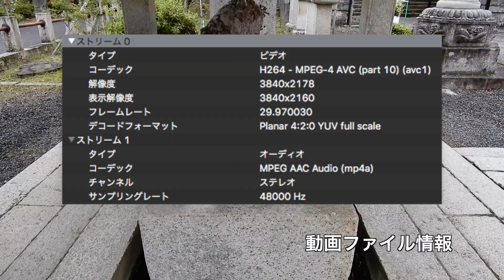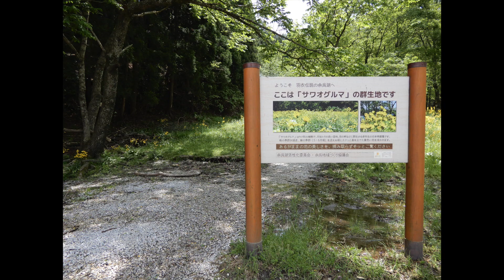Nikon COOLPIX A900 デジタルカメラ 光学35倍ズーム 2029万画素 01カメラテスト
商品リンク
・内容
Nikon COOLPIX A900 でカメラテストです。
動画は全て1080p/60fpsへ変換しています。

00:00 1080p/60fps 屋外
01:31 4K/30fps 屋外
02:28 4K/30fps クリエイティブモード@カラー緑
02:47 4K/30fps ＋ジンバルMOZA AIR

Nikon COOLPIX A900 本体
バッテリー[3.7V 1050mAh 3.9Wh]
MicroUSB To USB[Type-A]ケーブル
USB To コンセント変換
クリーニングクロス ※有無モデルあり
説明書[日本語表示]
ストラップ
保証書

・使用機材
SanDisk UltraPLUS SDHC SDSDUSC-032G-EPK
MOZA AIR